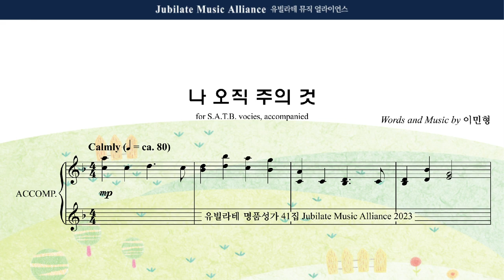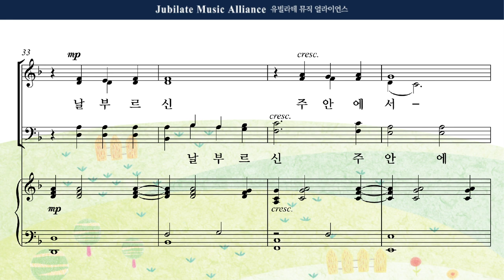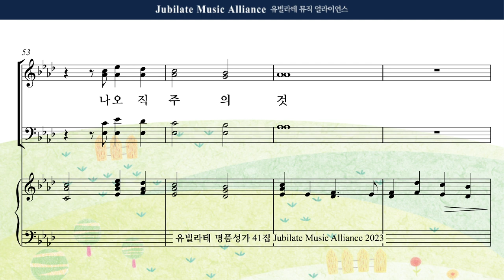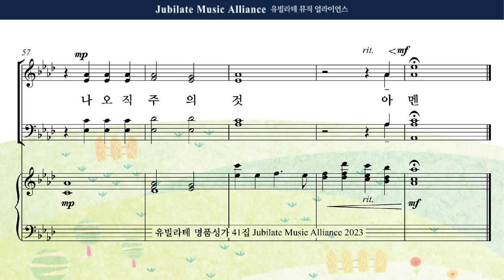[유빌라테 41집] 07. 이민형 - 나 오직 주의 것 Alto